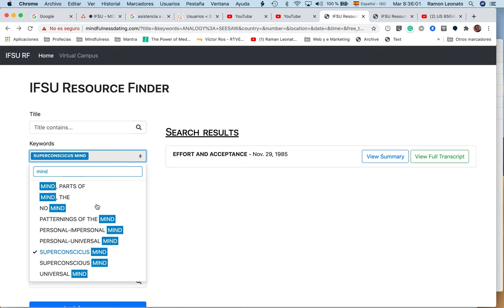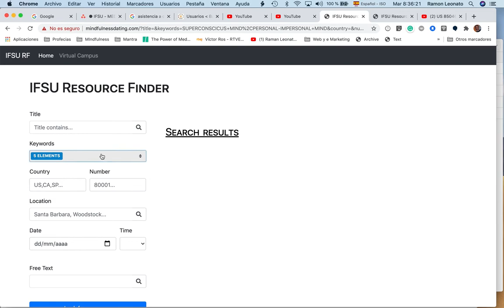ifsu resources II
Update on ifsu resources functionality